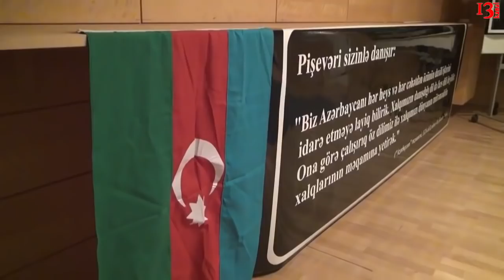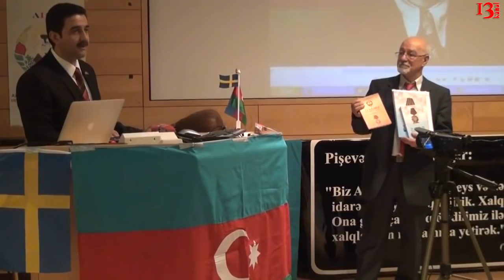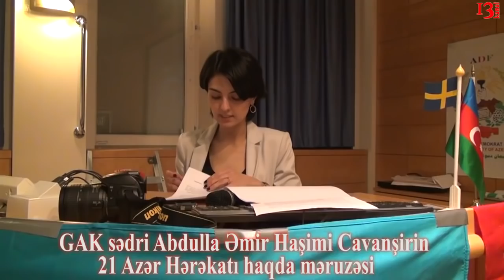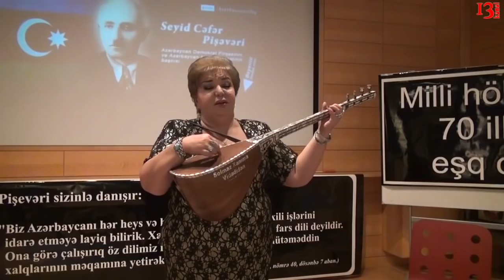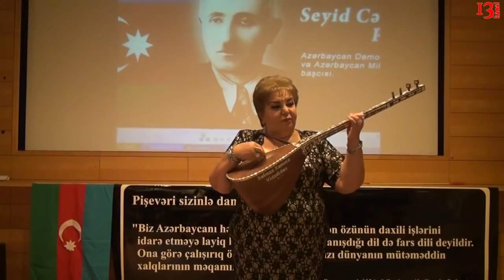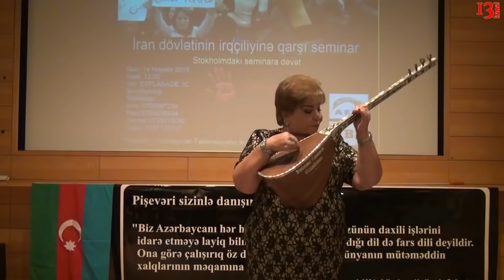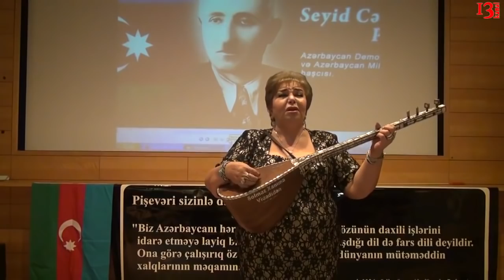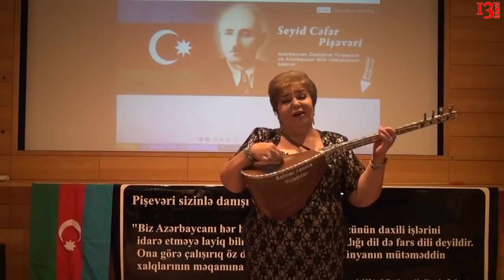"Stokholmda 21 AZƏR mərasimi keçirildi" Soydaş verilişi 87 ci buraxılış